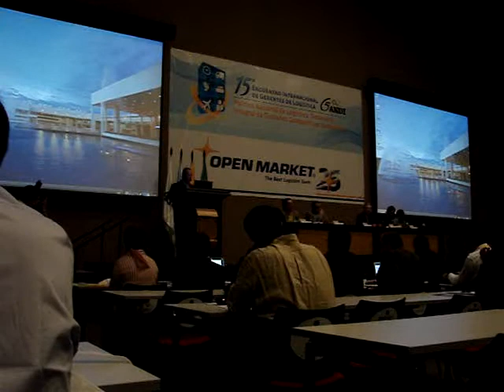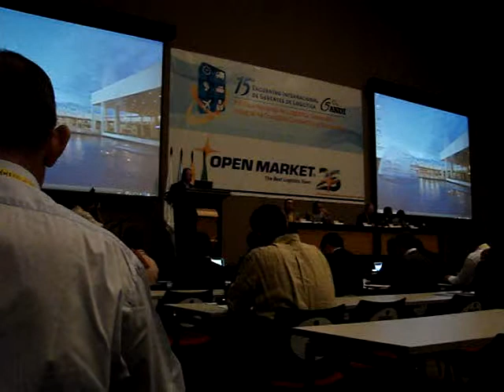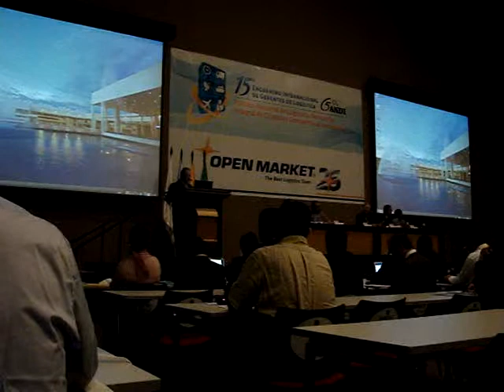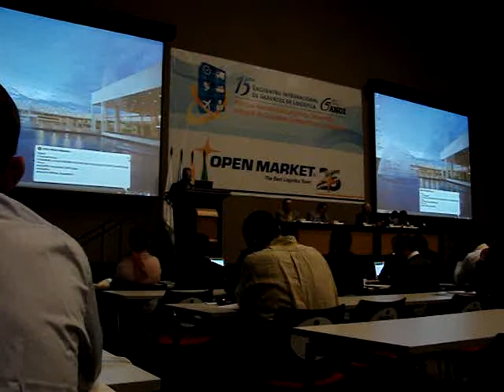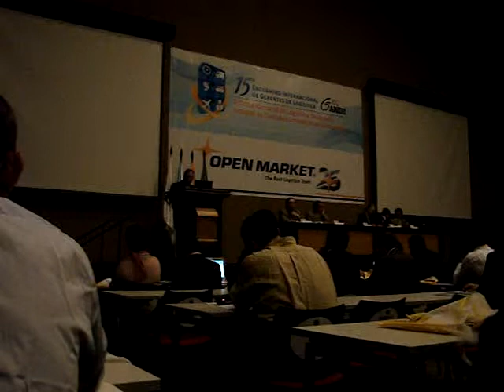APERTURA CONGRESO 15 1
ENCUENTRO INTERNACIONAL DE GERENTES DE LOGISTICA 15 - CALI JULIO 9-10 DE 2009
INSTALACION : DR LUIS CARLOS VILLEGAS